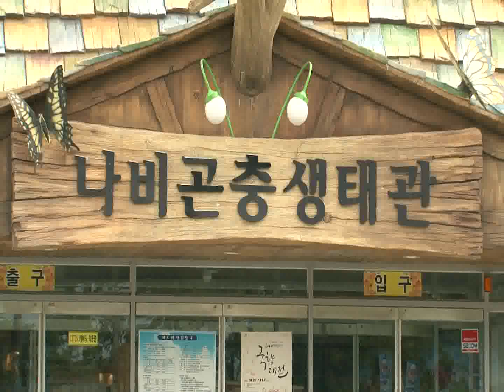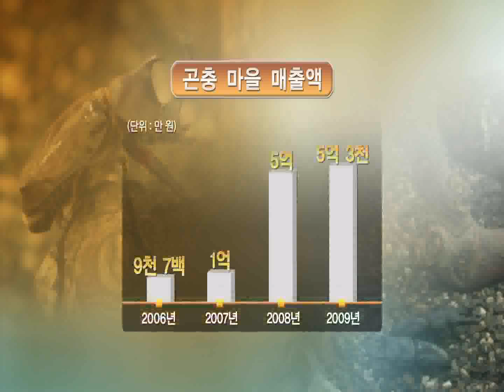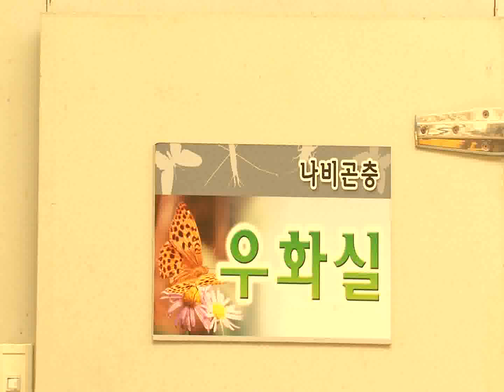[Okdab Media] 매력9회 곤충산업 2부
안녕하세요~!
한국농림수산정보센터입니다. 이번에 저희가 준비한 프로그램은 '매력'인데요. 촌스럽고 재미없을것만 같은 우리 농업의 다양한 매력을 소개하는 프로그램입니다. 농어촌의 소박한 모습에서 진보한 모습까지. 노력과 도전으로 일군 우리 농업의 힘을 성공농가를 통해 농업의 미래 비전을 배워봐요. 이번편은 농업계 블루침 '곤충'의 재발견인데요. 누군가에게는 그저 흔한 벌레 한 마리에 불과했던 곤충들의 변신! 오늘도 곤충들은 곤충산업의 또 다른 가능성을 보여주며 세상에 나갈 채비를 하고 있습니다. 사실 그동안 꿀벌과 누에를 제외한 곤충은 대체로 퇴치 대상이었지만 최근엔 학습애완용, 화분매개용, 환경정화용, 천적용, 식, 약용 곤충 등 곤충의 활용 범위가 넓어지면서 국내 곤충시장이 점차 커지고 있습니다. 이에 따라 지역 자체에서 곤충을 활용해 지역 이미지를 제고하고 지역 경제를 활성화하려는 움직임이 활발히 진행되고 있습니다. 자, 그럼 곤충의 매력과 곤충을 농업에 어떻게 활용하는 지 알아볼까요~?